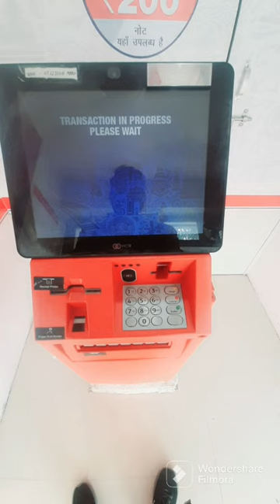India ATM 🏧 Debit Card Blocked 🚫 Expired Date 📅